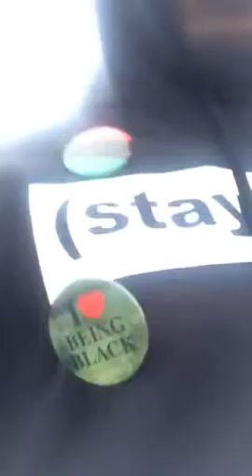KLX TV: 1 man Protest in Norfolk, VA